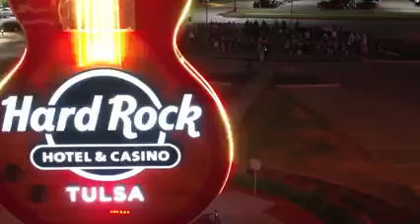Hard Rock Hotel & Casino Tulsa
You will enjoy your time at Hard Rock Hotel & Casino Tulsa!